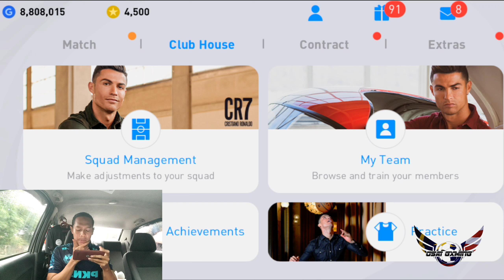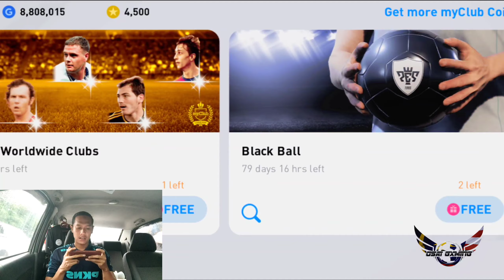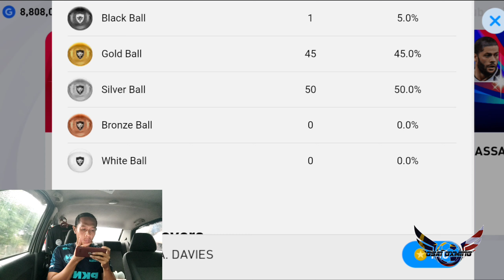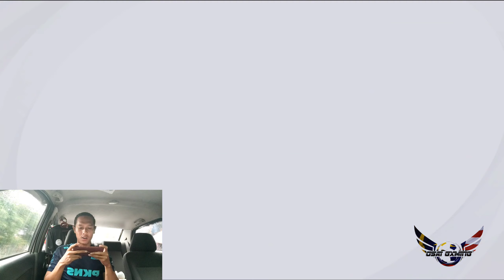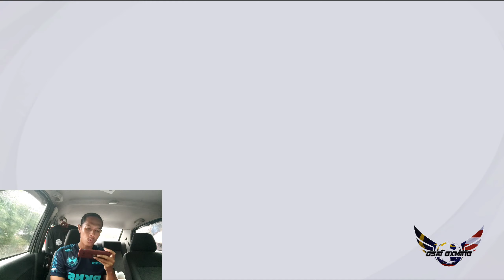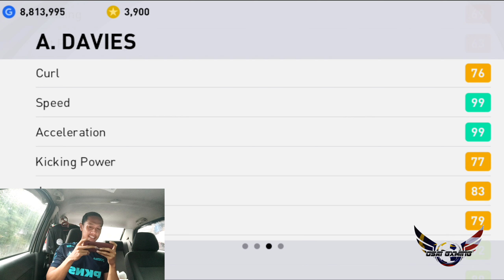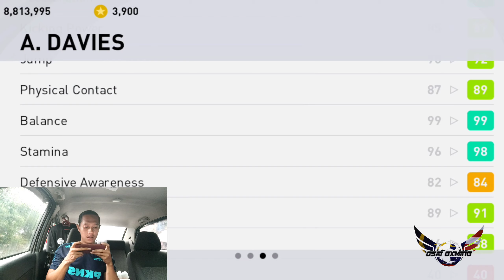how to get iconic davies in pes 2021| pes 2021 mobile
HI GUYS WELCOME BACK ! FOR THIS VIDEO OSAI WILL OPEN THE ICONIC MOMENT PACK FOR ALPHONSO DAVIES. WILL OSAI GET ? IS IT WORTH TO ROLL ON THIS ICONIC MOMENT PACK ?? WATCH THE VIDEO TILL THE END OKAY ? THANK YOU SO MUCH GUYS 😍😍

DOWNLOAD EFOOTBALL PES 2021 MOBILE
PLAYSTORE

FOLLOW OSAIGXMING ON
osaigxming

pes 2021 mobile
Efootball2022
101 rated iconic davies
101 rated iconic davies trick
Alphonso davies iconic moment pes
Pes2021
efootball pes 2021 mobile
how to get iconic davies in pes 2021
trick to get iconic davies in pes 2021